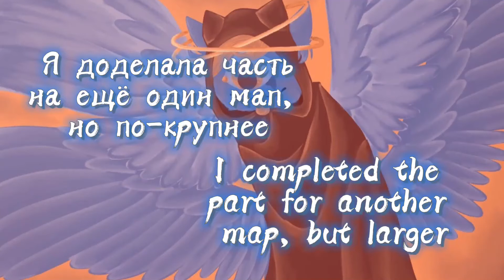FederMAP 18 part for @Freilcompilations MAP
edited : im not russian or american, but in video text on both languages, because most of my friends/subscribers know one of this languages